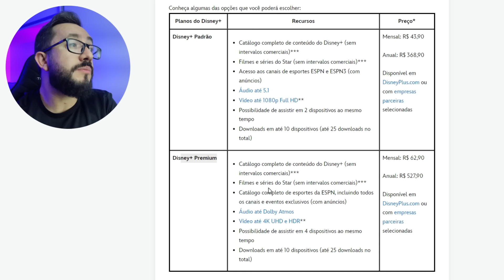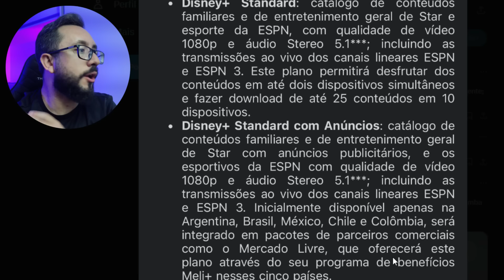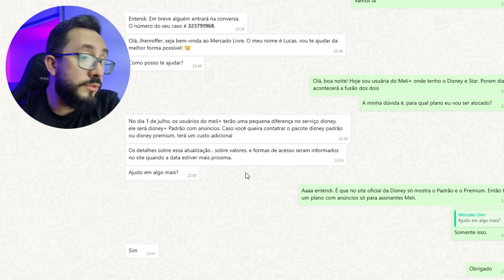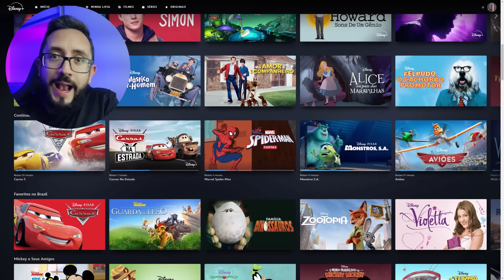DISNEY NO MELI+ FICOU UMA MERD@!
Com NordVPN, você acessa FILMES e SÉRIES de outros países e ainda fica protegido contra invasão. E você testar por 30 dias GRATUITAMENTE, então corre

FIRE STICK TV LITE
ROKU EXPRESS

MEU SETUP